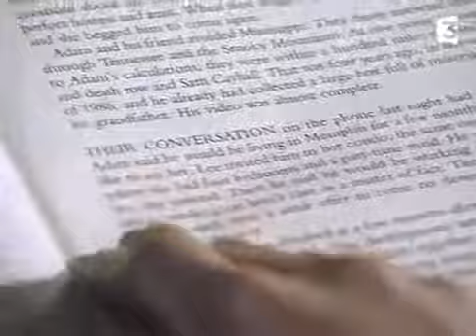Inspecteur Derrick-Enfance Volee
Inspceteur Derrick-Saison 16-1989-Episode 10.

bon cette fois-ci j'ajoute des paroles sur une K7 pourrie en prenant mon bain.